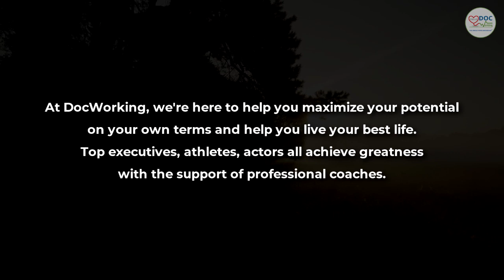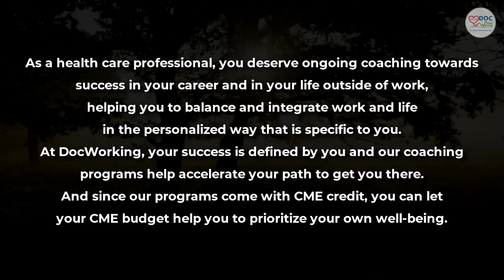Pediatrician Dr. Bill Sears on Modern Healthy Parenting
“Most of my patients, and probably our listeners, don’t realize that you are blessed with a giant pharmacy inside. So, take care of it by what you eat, how you think, and how you move.”
-Dr. William Sears

As the father of eight children, Dr. Sears and his wife, Martha, have written more than 45 books and hundreds of articles on parenting, childcare, nutrition, and healthy aging. Dr. Sears is also the co-founder of the Dr. Sears Wellness Institute for training health coaches, and he runs the health and parenting website, AskDrSears.com. Dr. Sears shares with Dr. Barna what inspired him to become a pediatrician and eventually a successful author. He mentions what he calls the “helper’s high”, and that he realized how much of a lasting impact his teachings and advice could have on both parents and their children.

In his practice, Dr. Sears saw that children were growing, but they weren’t thriving. Many of the parents that came into his office would have concerns that their child had ADD, but the symptoms were due to a nutritional deficiency. For healthy developing brains, Dr. Sears and his wife discovered that much of the nutritional advice of the past was no longer relevant, especially when it came to healthy fats. In addition to nutrition, Dr. Sears helps parents provide tools to relax and lessen the “fear factor” that’s so prevalent today. We discuss parenting as a physician, how to shape a child’s taste buds, how Dr. Sears trains health coaches, the body’s internal pharmacy and much more.

Dr. Bill Sears has been advising parents on how to raise healthier families for over 50 years. He received his medical training at Harvard Medical School’s Children’s Hospital in Boston and The Hospital for Sick Children in Toronto, the world’s largest children’s hospital. While at The Hospital for Sick Children, Dr. Sears was Associate Ward Chief of the newborn intensive care unit before serving as the Chief of Pediatrics at Toronto Western Hospital, a teaching hospital at the University of Toronto. He has served as a voluntary professor of pediatrics at the University of Toronto, the University of South Carolina, the University of Southern California’s School of Medicine, and the University of California Irvine.

What’s Inside:

—What inspired Dr. Sears to become a pediatrician and author
—Why children need a “smart fat” diet and “grow foods”
—Dr. Sears’ experience with physicians as parents
—How a child’s tastebuds are shaped
—How Dr. Sears trains health coaches
—The body’s internal pharmacy and how it works